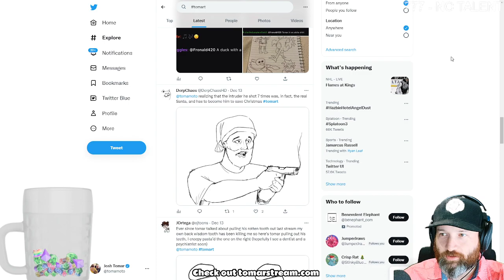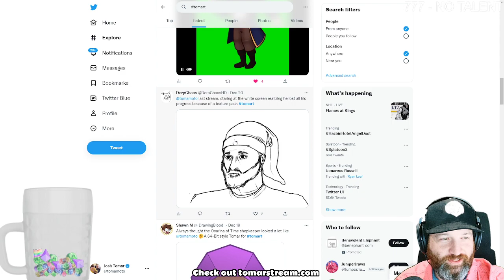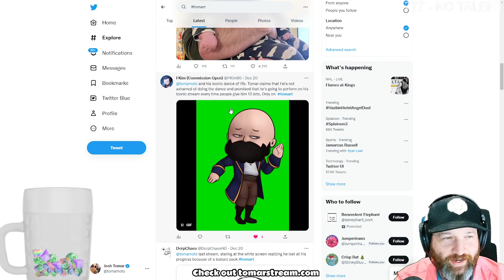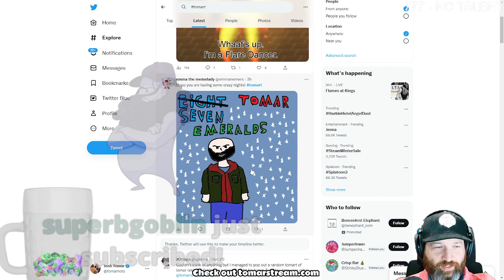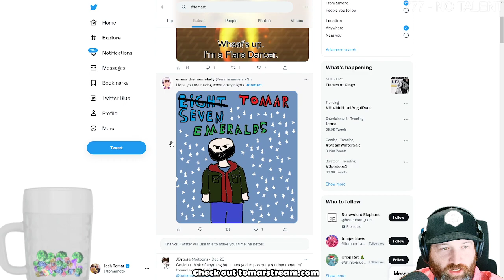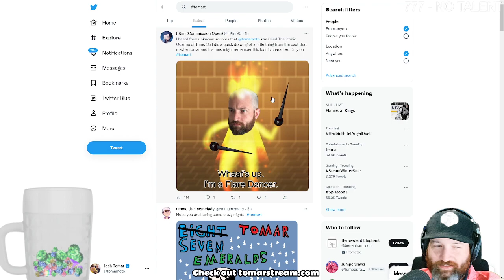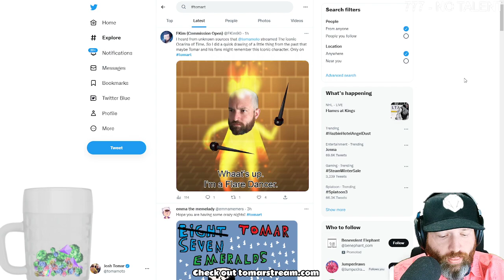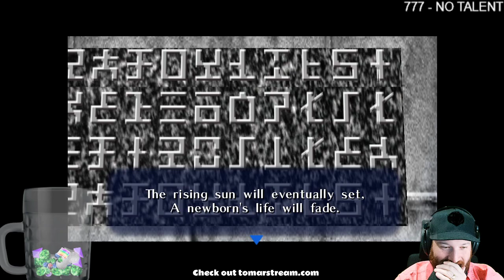Zelda OOT With HD Textures Ft. Papoose Pt. 2— TomarStream #0152